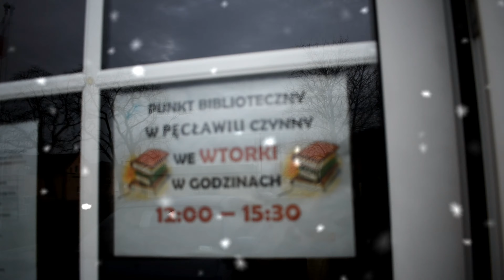Wszystko czego pragnę to Ty!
ŻYCZYMY WSZYSTKIM WESOŁYCH ŚWIĄT!

Zdrowych, pogodnych i pełnych radości
świąt Bożego Narodzenia
a także wielu wspaniałych chwil
spędzonych w gronie najbliższych
życzą:

Gminny Ośrodek Kultury w Białołęce,
Gmina Pęcław, Gminny Ośrodek Pomocy Społecznej w Pęcławiu
oraz Przedsiębiorstwo Komunalne.

Szczególne podziękowania dla Globus GS za możliwość nagrania utworu.👏🎧🎤

sł. i muz. Mariah Carey i Walter Afanasieff
polski tekst: Dorota Kozielska